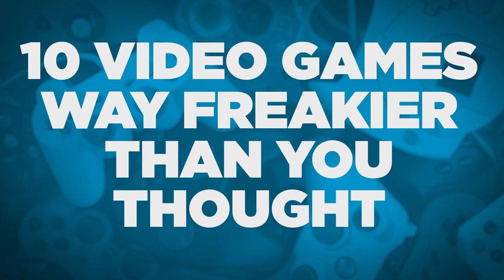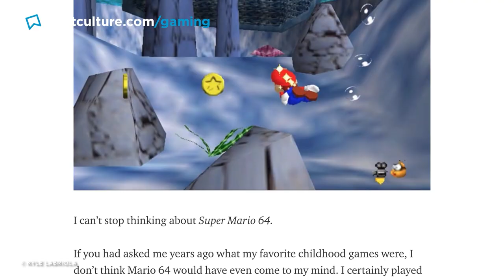10 Video Games Way Freakier Than You Thought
Bugsnax is... a horror?!